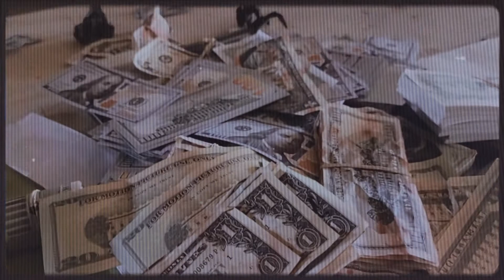things I found in abandoned places!